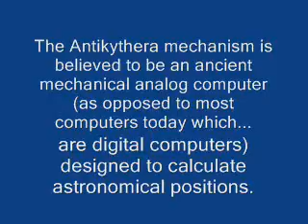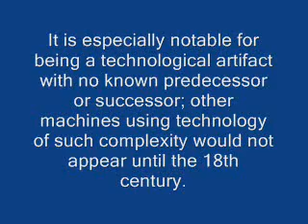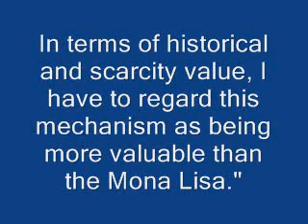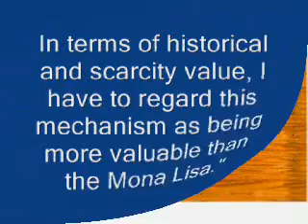First Computer Ever Made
Scientists have finally demystified the incredible workings of a 2,000-year-old astronomical calculator built by ancient Greeks. A new analysis of the Antikythera Mechanism, a clock-like machine consisting of more than 30 precise, hand-cut bronze gears, show it to be more advanced than previously thought - so much so that nothing comparable was built for another thousand years. "This device is just extraordinary, the only thing of its kind," said study leader Mike Edmunds of Cardiff University in the UK. "The design is beautiful, the astronomy is exactly right ... In terms of historical and scarcity value, I have to regard this mechanism as being more valuable than the Mona Lisa." If the sharp-sightedness of the Greeks had kept pace with their intelligence, then maybe even the Industrial Revolution had begun one thousand years before Columbus. And so, in our era, we would not just try to visit the Moon, but we would already have arrived on other close planets. Sir Arthur C. Clarke, English author and inventor-
PS:"SpongebobSquarepants" is the nick I use on Metacafe.com